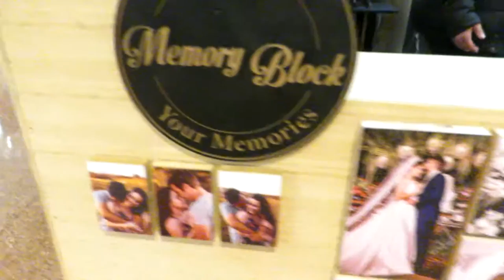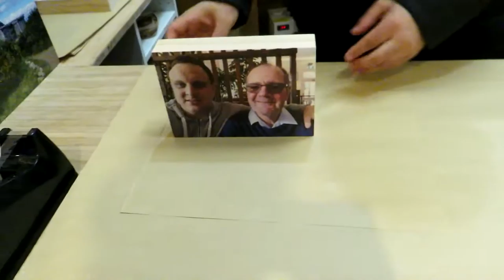Printing a Memory Block for Father's Day! Link in description!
A selfie with my dad on my 30th Birthday at The Stag hotel! ;-)